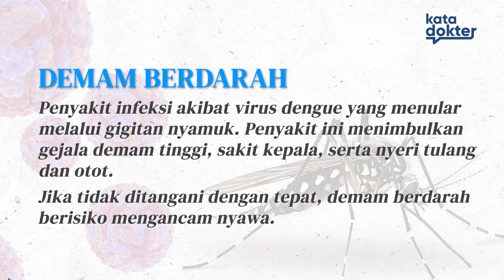DBD Masih Menakutkan, Ini 3 Cara Ampuh Menghindarinya! | Solusi Penyakit Bestcut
Sekarang kita bahas tentang demam berdarah ya demam berdarah juga sering terjadi nih Pada musim pancaroba itu adalah infeksi yang disebabkan oleh virus dengge virus tersebut dibawa oleh nyamuk nyamuknya adalah nyamuk aides ajepti nah gejala DBD biasanya muncul 3 sampai 10 hari setelah gigitan nyamuk aidis ajepti Tadi musim pancaroba sering kali menjadi periode yang rentan Terhadap Peningkatan kasus DBD Kenapa sih karena hal itu menjadi faktor tingginya perkembang biakan nyamuk salah satunya juga karena genangan air

004077
004157
004123
004125
004121